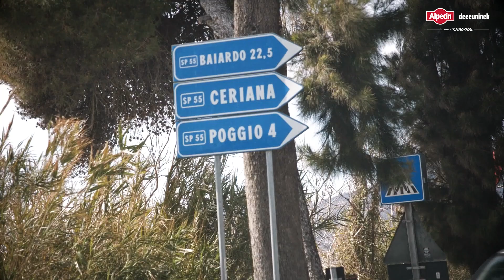Milano-Sanremo 2023 - Preview with Quinten Hermans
It is fair to say we have a strong team at the start of MilanoSanremo. One of the pawns is Belgian rider Quinten Hermans, who is making his debut in this Italian monument.